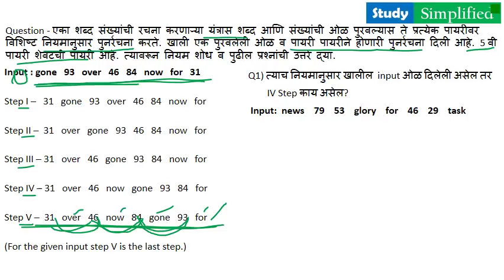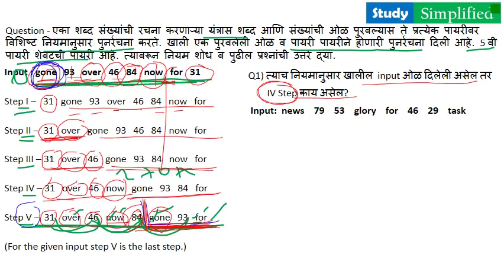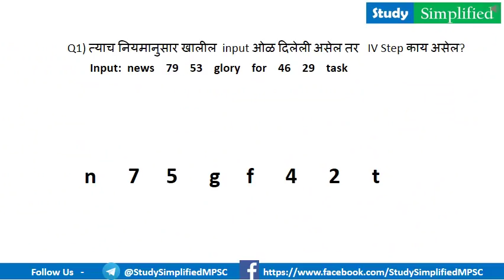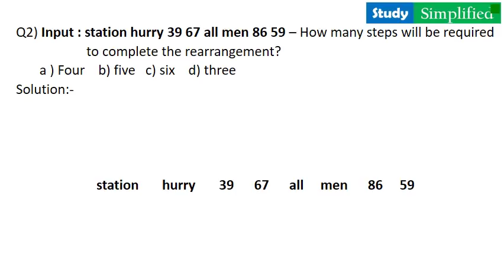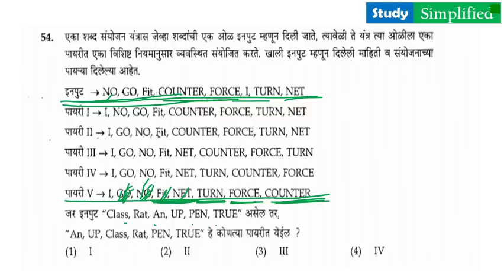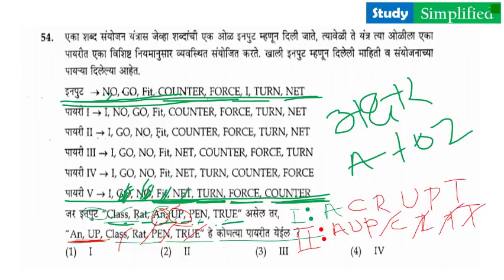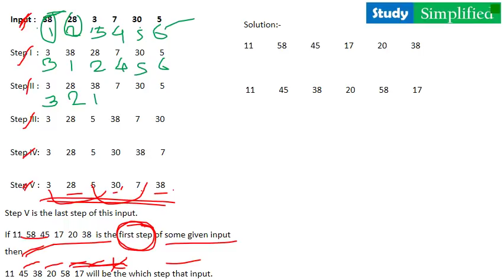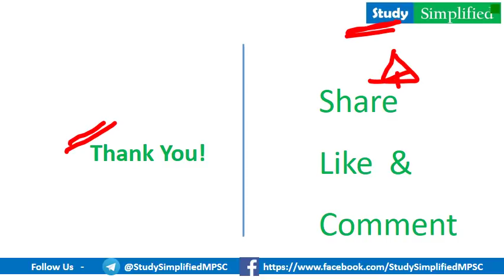MPSC (राज्यसेवा) Input Output Problems With Tricks For MPSC C-SAT Paper II By Kishor Gore